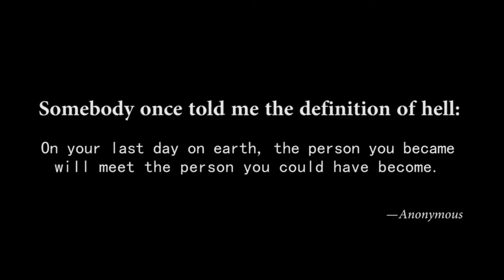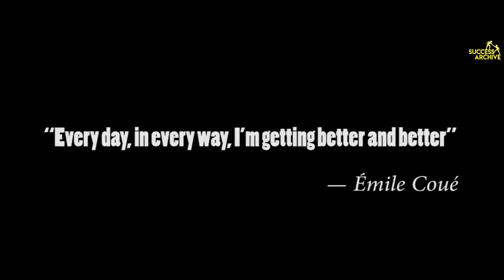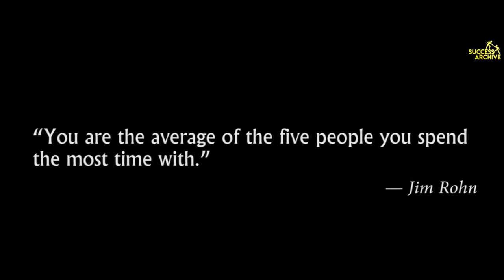DESTROY WHAT DESTROYS YOU (Motivational video 2020)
1)This video has no negative impact on the original works (It would actually be positive for them).
2)This video is also for teaching purposes.
3)It is not transformative in nature.
4)I only used bits and pieces of videos to get the point across where necessary.

CLAUSE DE NON-RESPONSABILITÉ POUR UN USAGE ÉQUITABLE

* Avis de non-responsabilité en matière de droit d'auteur En vertu de l'article 107 de la loi de 1976 sur le droit d'auteur, une «utilisation équitable» est autorisée à des fins telles que la critique, les commentaires, les reportages, l'enseignement, les bourses et la recherche. L'utilisation loyale est une utilisation autorisée par la loi sur le droit d'auteur qui pourrait autrement enfreindre.

1) Cette vidéo n'a aucun impact négatif sur les œuvres originales (elle serait en fait positive pour elles).
2) Cette vidéo est également à des fins pédagogiques.
3) Il n'est pas de nature transformatrice.
4) Je n'ai utilisé que des morceaux de vidéos pour faire passer le message là où c'était nécessaire.

SUCCESS ADDICTED ne possède pas les droits sur ces clips vidéo. Ils ont, conformément à l'usage loyal, été réutilisés dans le but d'éduquer et d'inspirer les autres. Cependant, si des propriétaires de contenu souhaitent que leurs images / vidéos soient supprimées,